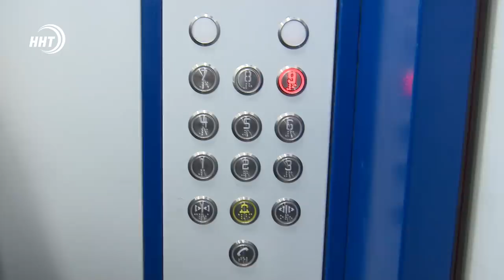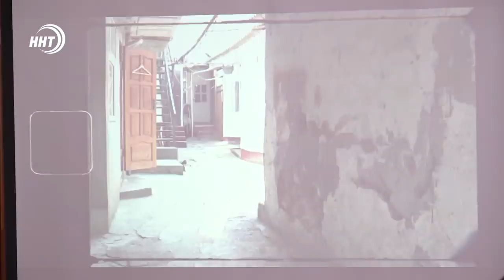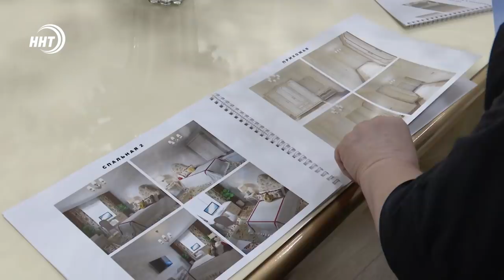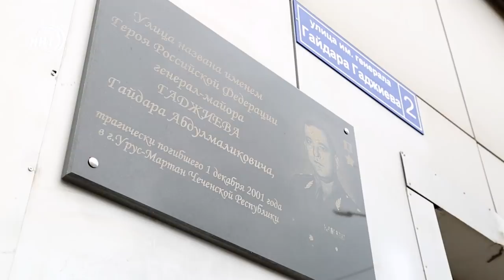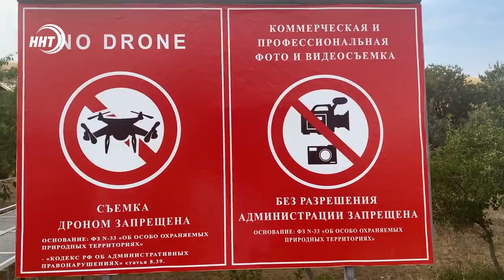Новости Дагестана за 20 августа 2021 года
1. Новые современные лифты и не только. В столице продолжаются работы по улучшению жилищных условий для горожан.
2. Из ветхого барака в новую квартиру. Как проходит реализация проекта социального значения «Е.Т. Реновация» смотрите в выпуске.
3. Разрешено ли проводить фото и видеосъемку на «Бархане Сарыкум» выясняли мои коллеги.